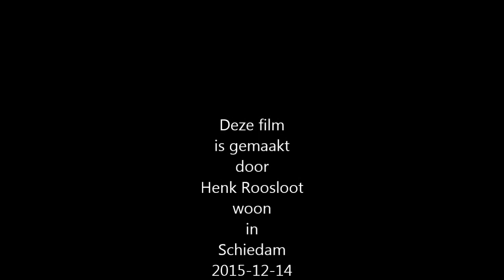Schiedam 's Gravelandseweg en Doelenplein 2015 12 14